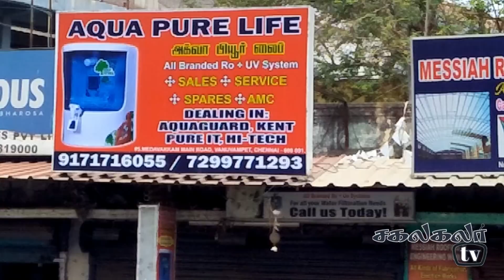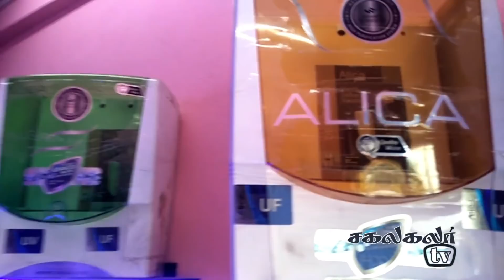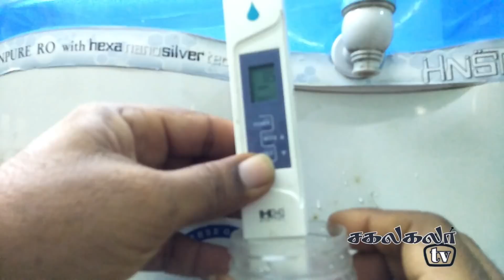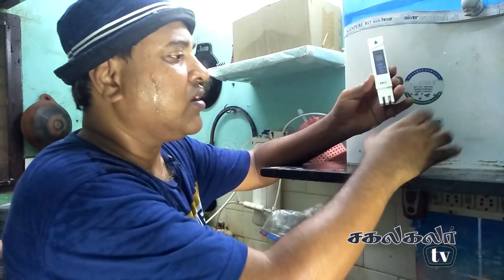HOW TO SERVICE RO YOURSELF || RO Assembly || SAKALAKALA TV ARUNAI SUNDAR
Amazon buying link:

TDS Check Meter:

All filters with TDS Meter Low cost:

Ro system in low cost:

Ro Booster Dc Pump

Nowadays there is no home without RO purifier. In this video a detailed explanation of repairing RO is shown. The prefilter (spun) present in the RO purifier often gets deposited by salt and gets affected from fungus. There are two types of spuns available-Rs.75(medium quality) and Rs.100. It has to be noted that the spuns has to periodically changed. The 75 rs. one must be replaced after 3 months and the other must be replaced after 6 months. Also sometimes the pipe gets blocked. These are the common problems faced in the RO filter. The detailed explanation of the repairing is presented in this video. This self-repair work is highly money saving. Since most of the subscribers are technicians, if this technique is known, one can get a service charge Upto 750-1000 Rs.